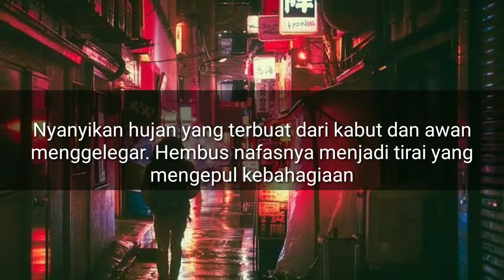Puisi Juli || Metafora Puisi